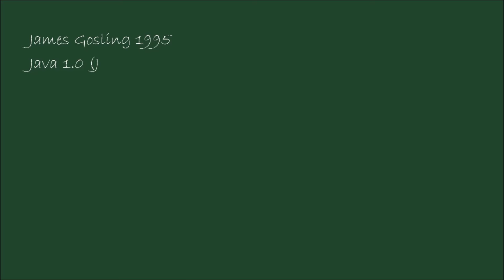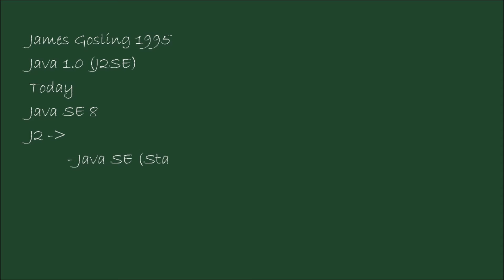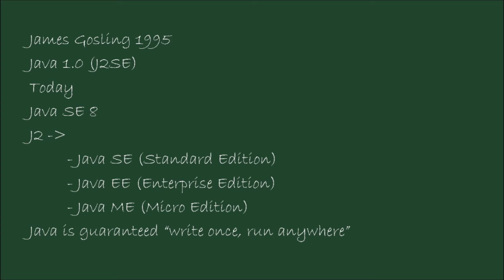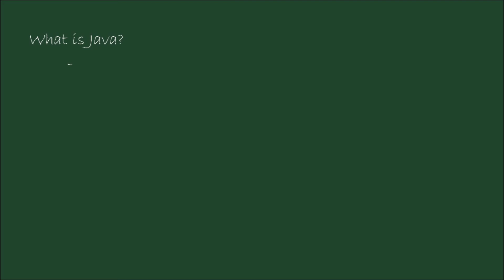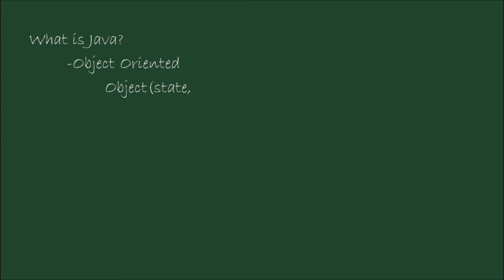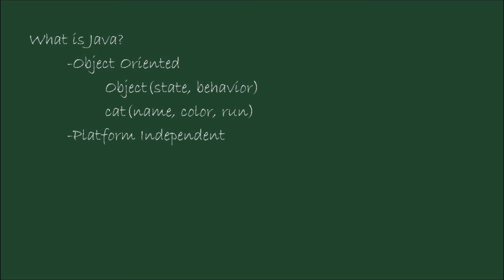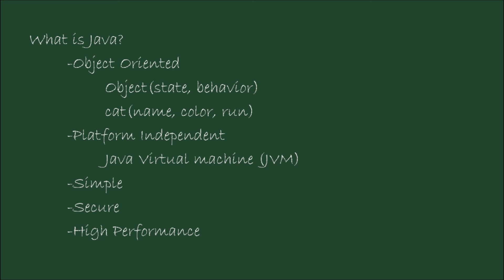1. Khmer Java: An Introduction to Java Programming Language (in Khmer)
Free java tutorial for beginners. An introduction to java programming. java history, java version, java object, class